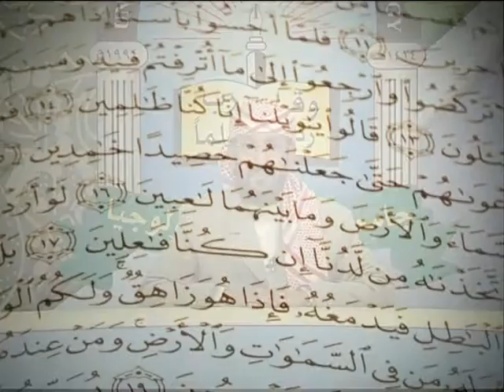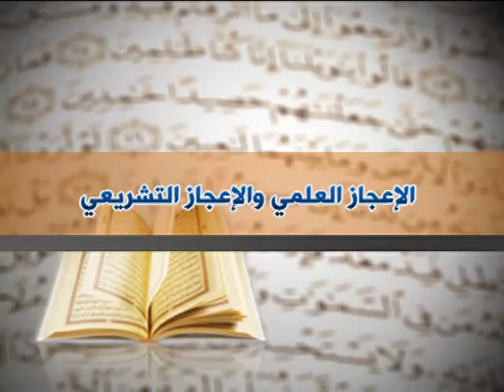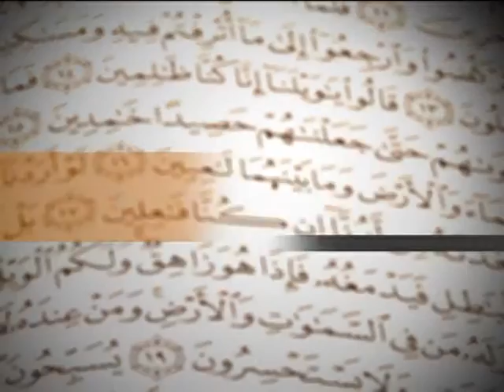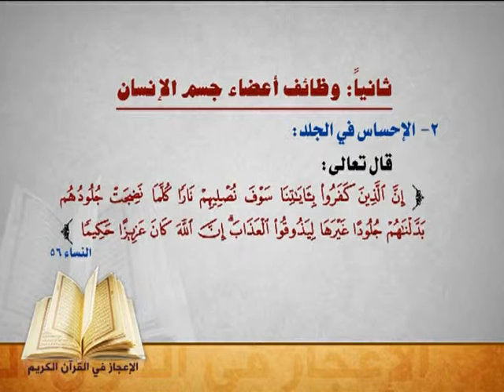الحلقة السابعة (الاعجاز العلمي) - مقرر الاعجاز في القرآن الكريم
مقرر الاعجاز في القرآن الكريم
مقدم من عمادة التعليم الالكتروني والتعليم المفتوح بجامعة العلوم والتكنولوجيا - اليمن